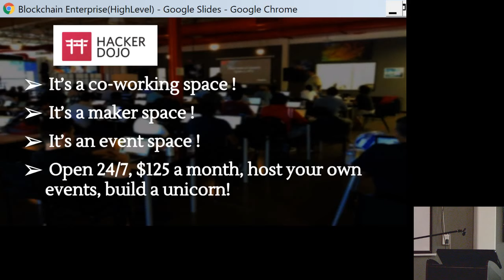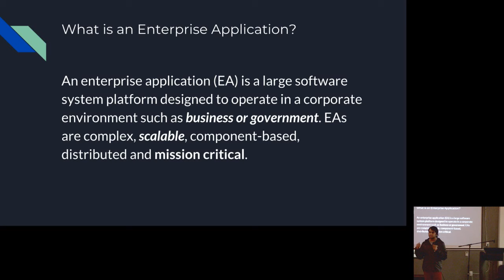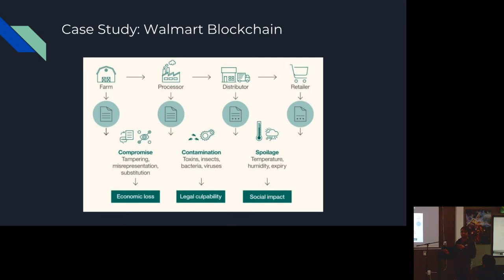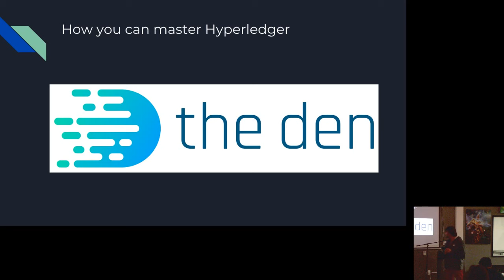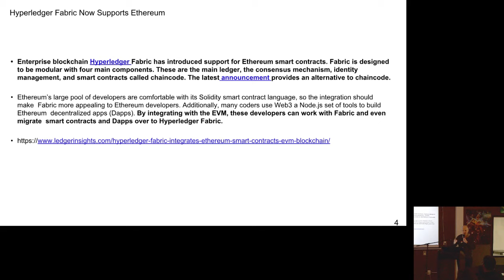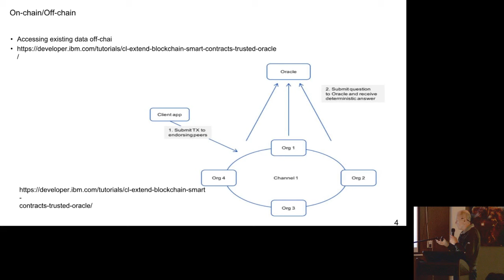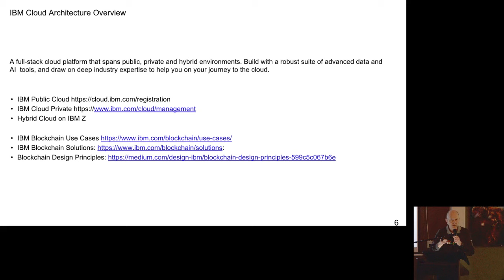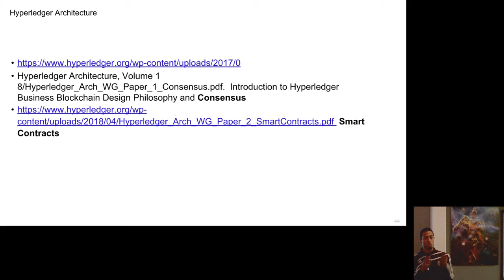Blockchain in Enterprise | Lennart Franzell [IBM] & Koushik Gavini [Rettex]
In this lecture, IBM Developer Advocate Lennart Frantzell & CTO of Rettex Koushik Gavini define where blockchain technology fits into the enterprise sector and how existing companies are tapping into its potential. We will also explain how private and public blockchain solutions such as Hyperledger and Ethereum fit into real-world use cases.

MEET THE SPEAKERS:
➤[Lennart Frantzell]

JUMP-START YOUR BLOCKCHAIN CAREER:
Learn more about our free courses and apply for our Blockchain Developer, Hyperledger Fabric, and Business Leader Bootcamps

PODCAST:
Listen to/watch ("State of the Industry"); here:

BLOCKCHAIN RESOURCES:
For more resources and guides on Blockchain development and decentralization,

Get your questions answered and interact with the community on our Telegram channel

WHAT IS THE DEN?
The Decentralized Education Nexus is a community of creators and innovators who are willing to share their knowledge and expertise in distributed systems as the technological landscape continues to evolve.

Our mission? To become the de facto vehicle for widespread adoption and explosive growth of the Blockchain and Distributed Ledger Ecosystem. With a focus on hands-on, career-transformative education and real world solutions, we provide courses, bootcamps, and events to share our vision for the Decentralized future.